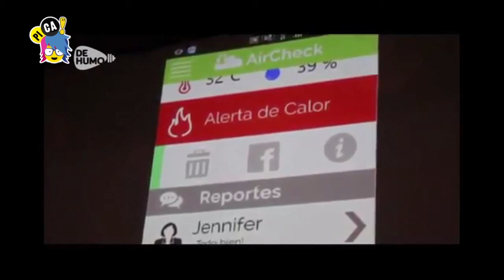APPS DE OTRO MUNDO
Chequea lo que hacen estos chicos de Nicaragua para la NASA